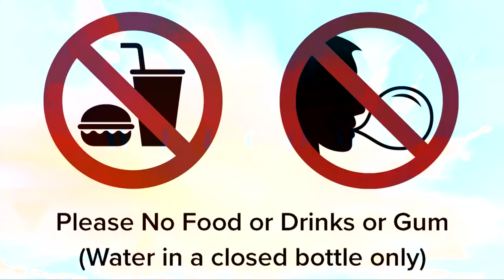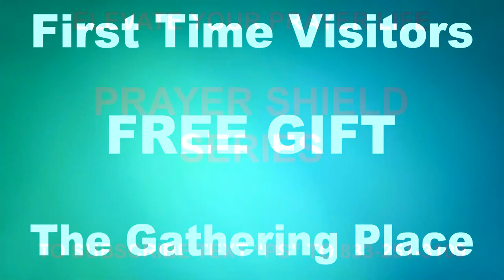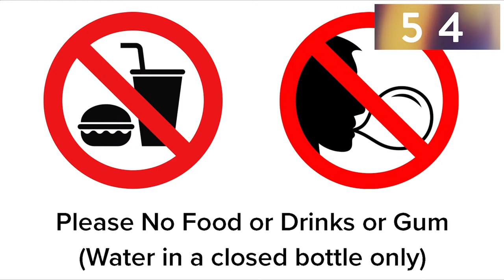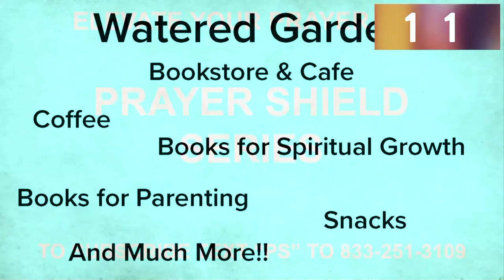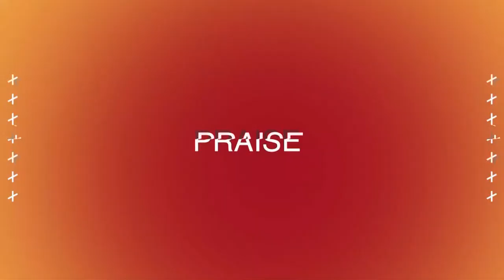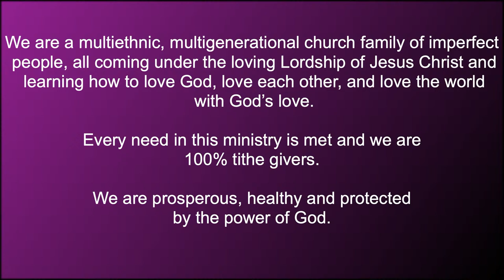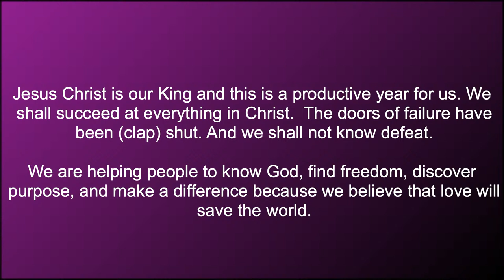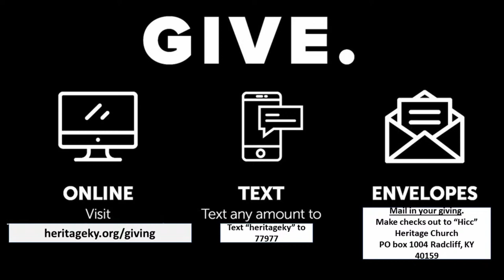Make His Praise Glorious 11AM